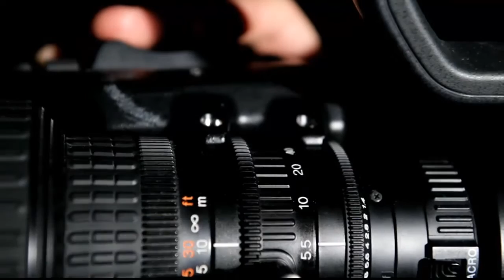2014 Florida Massage Convention and Trade Show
Register Now while you have time for Early Bird Pricing. Deadline is May 17th, 2014 to Save Money. to register today.